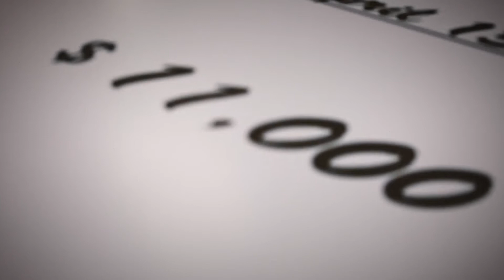Community Impact Fund Donation | Cincinnati Children's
At the Avondale Caring Network and Community Pantry, the shelves were starting to look bare. The non-profit organization located at Carmel Presbyterian Church provides food, toiletries, clothing, baby supplies and other necessities to new parents in need.

Volunteers with the church are now going get help filling those shelves after employees from Cincinnati Children's announced they were donating $11,000 during a check presentation earlier this month.

"It shows there is love around this community between our partners at Cincinnati Children's and us," said Debbie Larkin with Carmel Presbyterian Church. "It shows we are working together and we are going to make an impact."

The money comes from the Community Impact Fund which was started last year by James McCarthy, MD, director, Division of Pediatric Orthopaedics. It's a way for staff at Cincinnati Children's to directly help improve the lives of children in at-risk neighborhoods like Avondale.

In Winton Hills, a second check for $10,000 was also awarded to members of Project Connect. The organization provides specialized educational services and lifestyle enrichment opportunities for children and youth in Cincinnati Public Schools who are experiencing homelessness.

"We operate a six-week summer camp every year for children in Project Connect. It's a way for parents to find housing and employment while their children are at camp," said Rebeka Beach with Project Connect. "We thought this year we were going to have to cut back on enrichment activities due to a lack of funds but this donation will allow us to maintain the same level of services."

The Community Impact Fund at Cincinnati Children's is an ongoing effort and all staff are invited to participate. Awards are announced every spring.